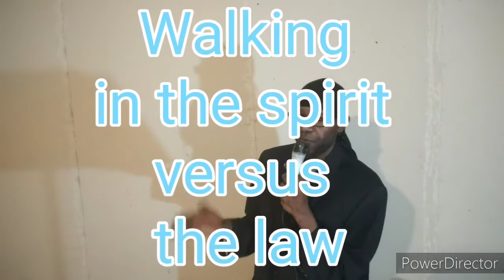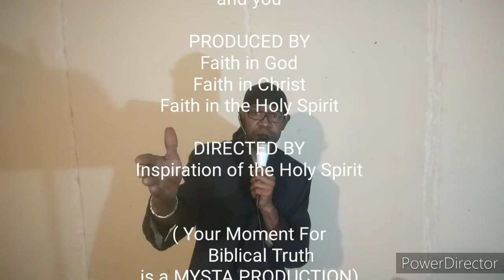The "HEART" Of the Law of God - vs- The law of God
What is the difference between judging according to the law versus judging according to the heart of the law, also how can we actually fulfill the law.
and more.